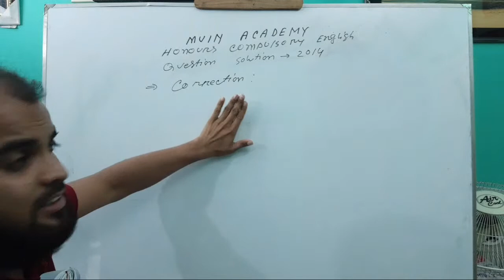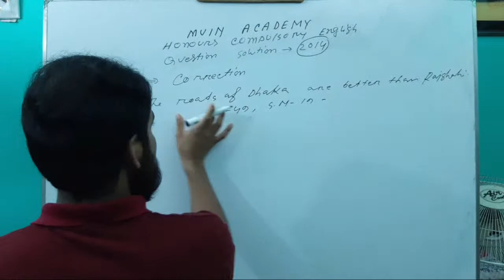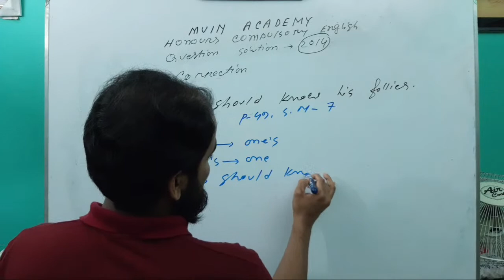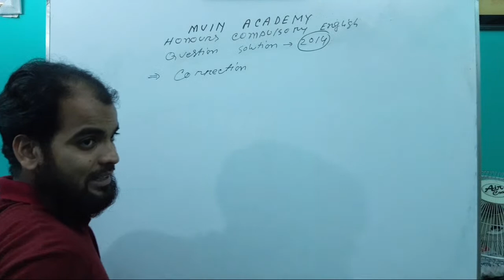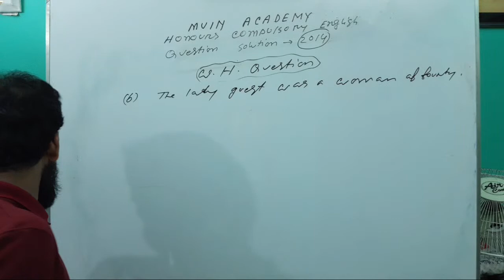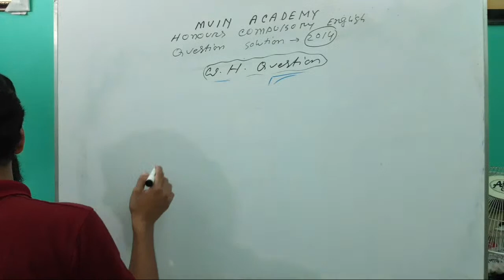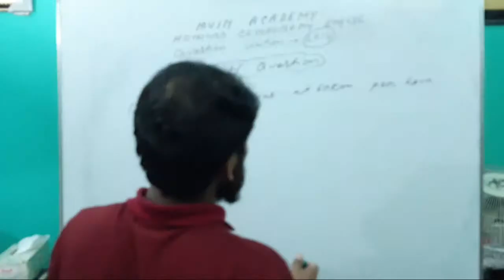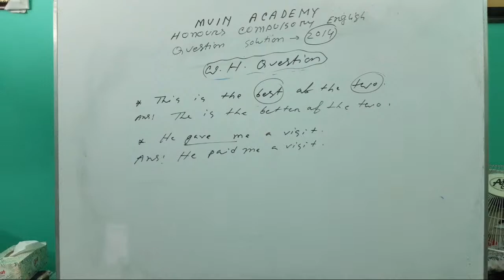How to solve Honours 2nd year Compulsory English Question 2014. right form of verbs, correction,wh q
By  this video I have explained how to solve Honours 2nd year Compulsory English Question 2014.

Topics:-
1. Right form of verbs
2. Correction
3. WH Question.

If you want to watch this kind of video, you will keep with our channel.
In Sa Allah, I will try to give all kinds of topics of Honours 2nd year Compulsory English, Degree 3rd Year Compulsory English and Fazil 2nd year Compulsory English.

I will also solve all of the Honours 2nd year  COMPULSORY ENGLISH, Degree 3rd year Compulsory English & Fazil 2nd year compulsory English QuestionS from 2010 to 2019.

Playlist Name:-
(1) Previous Question Solution of Honours 2nd year English
(2) Previous Question Question Solution Degree 3rd year English
(3) Previous Question Solution of Fazil 2nd year English

পরবর্তি লেসনগুলো পেতে আমাদের সাথে থাকুন। লাইক, কমেন্ট ও শেয়ার করে বন্ধুদের জানিয়ে দিন।

আমাদের কোচিং এ ভর্তি হতে চাইলে যোগাযোগ করুন। ০১৮৩০-৫৯৬৬৩১, ০১৫২১-৪৪১৩৪৮

যোগাযোগের ঠিকানা:- মুঈন'স নিউ ভিশন ইংলিশ একাডেমী, পান্থ নিবাস, ভিক্টোরিয়া ডিগ্রি কলেজ রোড, ধর্মপুর, কুমিল্লা।